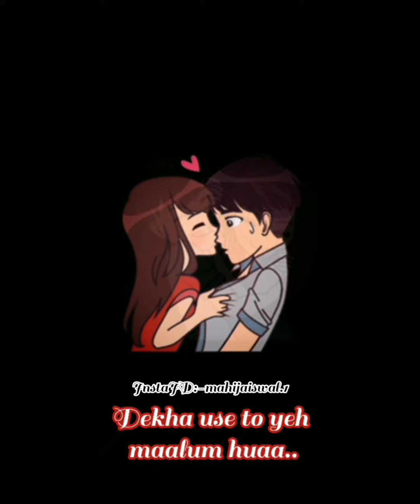baarish ki jaaye | b praak | made by me 🙋🏻‍♀️ | WhatsApp status | new punjabi song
Hello guys Hope you like my videos My videos are just for your entertainment If you like videos then give your love to videos